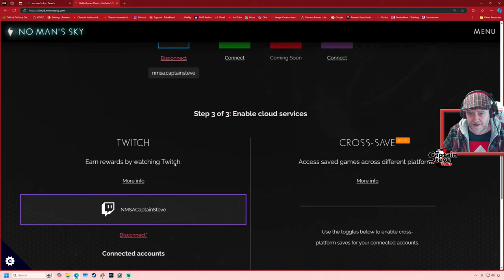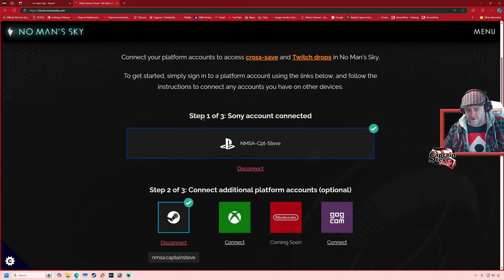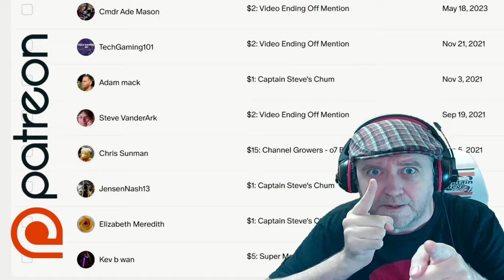How To Use Cloud Cross Save - No Man's Sky - PS5 to Steam WORKING For Me - NMS Guide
This Feature works so well for me, from my PS5 to Steam PC.